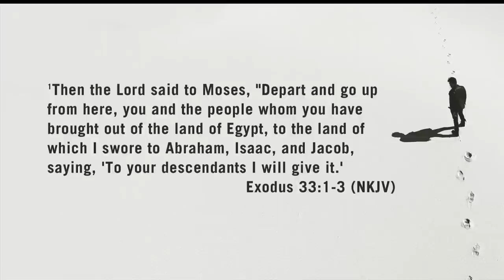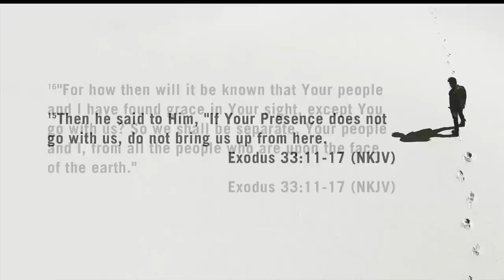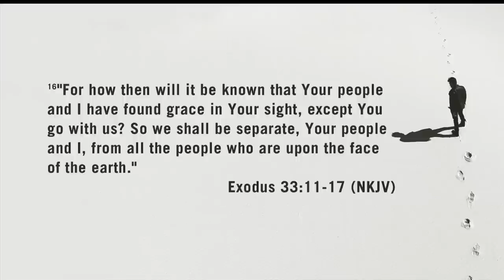Israel Houghton Thrive Morning Session